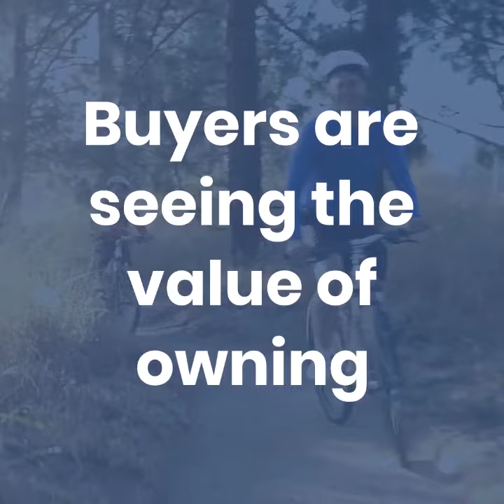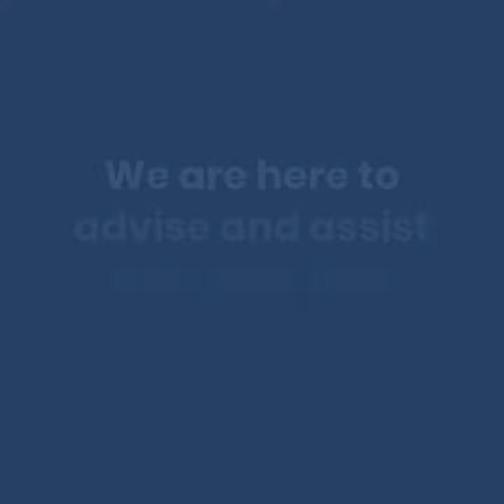Low Inventory in the MWV! Is it the right time for you to Sell?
You see and hear about "Low Inventory" all the time both nationally and locally when talking about Real Estate. So what are we talking about? Take a look at this little vid for a picture of what is happening here in the Valley. Any questions? We are always available to help.

This information is ever-changing. As of September 17th, 2020, this is the inventory stats.